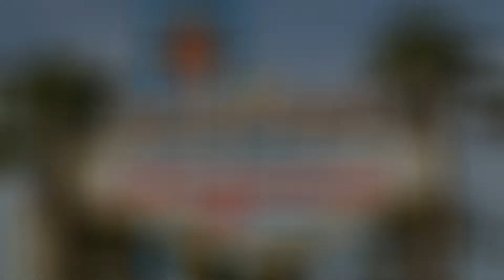Top 6 Reasons Why doTERRA Is The Best Essential Oils Company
Top 6 Reason Why doTERRA Is The Best Essential Oils Company

1.) Co-Impact Sourcing: Ensures that small scale farmers and harvesters in disadvantaged areas are treated ethically and fairly, doTERRA has introduced the initiative called Co-Impact Sourcing.

2.) Source To You: Where you can learn about the growers, distillers, scientists, practitioners, and GCMS testing results all on one website. All you use is the batch number on the bottom of an essential oil bottle to get started.

3.) CPTG: This stands for Certified Pure Therapeutic Grade Essential oils and ensures you get the world's highest quality essential oils because they don't contain any pesticides, herbicides, contaminants, fillers, or alcohol solvents. The higher the quality of essential oil, the more consistent results you get, which is very important.

4.) Healing Hands: This is doTERRA's non-profit organization that partners with other non-profits like Operation Underground Railroad to rescue children around the world from sex trafficking and slavery. You can donate to the Healing Hands Foundation right from your doTERRA LRP cart each month like I do!

5.) Prime Meridian Health Clinics: This innovative approach to health serves combines traditional and natural health practices with unlimited access to professional services in person or over the phone with one monthly payment. There's also no co-pays, no insurance billing, and no cancellation fees. The traditional services include handling broken bones, surgeries, medications, and injections. The natural services include essential oils and more, nutritionists, acupuncture, and chiropractors. Make sure to check out the Prime Meridian website to see if there's a location near you or coming in the future.

6.) Founders: The doTERRA founders are a group of 7 members that have a Mormon background, didn't take a salary for the first 13 months or so when starting doTERRA, cashed out their retirement plans and got home equity loans to jump start doTERRA in 2008 and are still together after 11 years later, operate a debt free, $2+ Billion/year company, and have a family focus. They not only beat all the odds, but it is extremely rare to find all of these characteristics in one place.